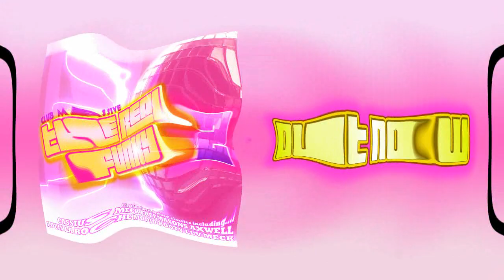The Real Funky 2 Megamix - OUT NOW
Club Massive's own 'The Real Funky' series returns for its second installment of massively feel-good, disco, club friendly, funky house anthems that have smashed the dancefloor over the past two decades worldwide.  Mixed and compiled by Tuneexprezz' very own, DJ Juku, be prepared for a nostalgic journey into Funkytown!

Disc One...
Booty Luv - Boogie 2nite (Seamus Haji Big Love Remix)
Hard Fi - Hard To Beat (Axwell Remix)
Dizzee Rascal - Dance Wiv Me (Shazam Remix)
Freemasons feat. Amanda Wilson - I Feel Like
Michael Jackson - Rock With You (Freemasons Bootleg)
Jenny Jones - Don't Walk Away (Ali Payami Vocal Mix)
Charlean Dance - Mr DJ (Moto Blanco Edit)
Ben Macklin feat. Tiger Lily - Feel Together (Vocal Dub)
Lily Allen Vs Full Intention - I Believe in 22
Mohito feat. Howard Jonese - Slip Away (Steve Angello Remix)
Meck - Thunder In My Heart Again (Hott 22 Vocal Mix)
The Cube Guys - I'm In Love (Dj Katta Remix)
Funk Fanatics feat. Peyton - Love Is The Answer (Freemasons Remix)
Private - My Secret Lover (Spencer & Hill Remix)
Houzecrushers - Touch Me
Spankox - To The Club
Rockefeller - Do It 2nite (Ian Carey Remix)
Live Element - Be Free (Original Mix)
Bel Amour - Bel Amour
Cassius - Feeling For You (Les Rythmes Digitales Remix)

Disc Two...
Hott 22 - Something Real
Junior Jack - See You Dancin'
Nightriders - A Love Feeling
Sean Biddle - Get Up N Dance (Alex Romano remix)
Triple X - Feel The Same
Jamiroquai - Too Young To Die (Grant Nelson Remix)
The Lovemakers - This Feeling
De Souza feat. Shena - Guilty
The Lovefreekz - Shine
Sunset Strippers - Falling Stars (Mike Di Scala Remix)
Phonat - Set Me Free (Avicii Remix)
Axwell - Watch The Sunrise
Michael Canitrot - You & I (Tristan Garner Remix)
Shapeshifters - Incredible (Jerry Ropero & Denis The Menace Remix)
Sharam - PATT (Party All The Time)
Funkerman - Speed Up
BURNS - First Move (Fred Falke Remix)
Fenech-Soler - Lies (Grum Remix)
Digitalism - Zdarlight
Chelley - I Took The Night (Grum Remix)
Booty Luv - Say It (Sidechains Remix)

Disc three...
Doman & Gooding feat. Dru & Lincoln - Runnin'
Modjo - Chillin'
Cleptomaniacs feat. Bryan Chambers - All I Do
Mish Mash - Speechless
Silicone Soul - Right On
Love Connection - The Bomb
Deep Swing - In The Music
The Love Bite - Take Your Time
dj TONKA - The Night (Club Mix)
Louis La Roche - Love
Thony Ritz - Big City Nights
Carl Kennedy & Roachford - Ride The Storm
Fantastic Plastic Machine - Reaching For The Stars
Lee Cabrera - Voodoo Love (Steve Angello Remix)
Ian Pooley - Coracao Tambor
Mambana - Libre (Axwell Vocal Mix)
Benjamin Diamond - Fit Your Heart
Blue Six - Music & Wine (Speakeasy 3000 Remix)
Mark & Stevens - I Like To Be Me